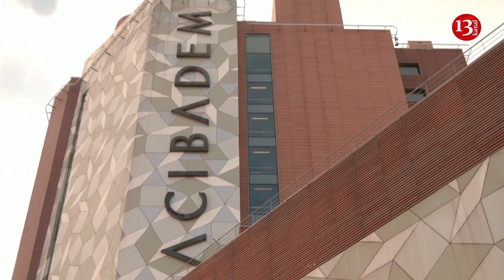Turkish referee leaves hospital with a black eye 36 hours after on-field attack